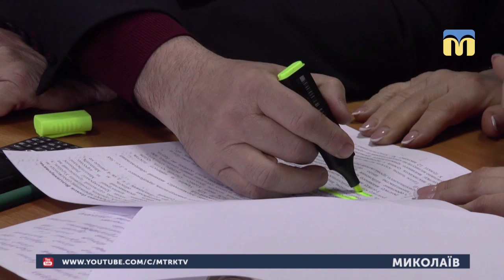04.02.2019. Новини. 08:00